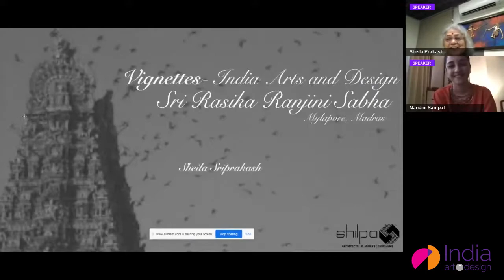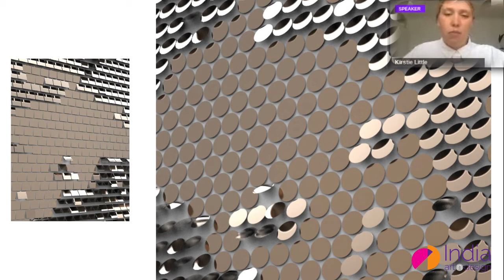Vignettes SIE1: Ar. Sanjay Puri with Kirstie Little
Vignettes – morsels that matter is created to keep pace with the intellectual community of designers and architects, who are adept in their fields and need only discerning details of a project to comprehend its finer nuances.

In this episode, Design Director of Giles Miller Studio London, Kirstie Little focusses on a new surface system they call Wing, an example of which is a project titled Lotus that they completed for a hotel in China.  Lotus is a unique evolution of the studio’s louvred surface work, with plated steel petals angled to depict varied tones within the artwork.

Engineered as a succinct dialogue between two professionals - one, the Presenter and the other, the Guest Editor, here is Episode 1 of Vignettes… morsels that matter!
Presenter: Kirstie Little
Guest Editor: Ar. Sanjay Puri

Credits:
Videography: Online on Airmeet
Video Editing: Tajammul Khot